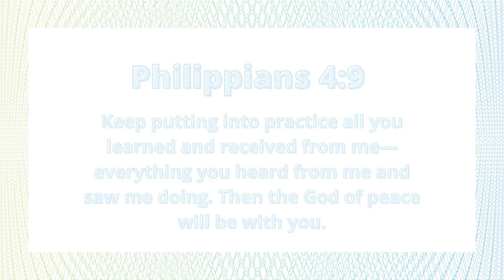Philippians 4:9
"Keep putting into practice all you learned and received from me—everything you heard from me and saw me doing. Then the God of peace will be with you."